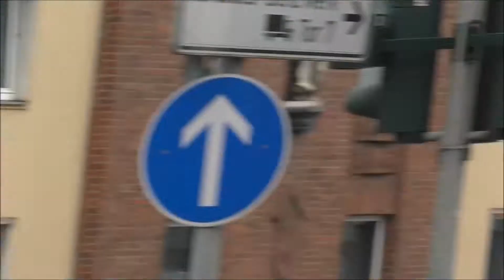[BOMBENFUND in DÜSSELDORF] Einsatzfahrten von Rettungsdienst, Feuerwehr und Polizei am 08.08.17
Hier zu sehen sind Einsatzfahrten von Rettungsdienst, Feuerwehr & Polizei wie sie im Rahmen einer Bombenentschärfung am 08.08.17 im Stadtgebiet unterwegs sind. Unter anderen kann man die PTZ10 aus dem Kreis Mettmann und Neuss, einen alten HgrKW, das KEF der Wache3 sowie einige andere RTW/KTW von diversen Hilfsorganisationen, die bei der Evakuierung eines Altenheims sowie  von Pflegebedürftigen helfen.

08.08.17 | Düsseldorf

Zu sehen ist ebenfalls der Kollege von EmergencyCologne, der mit mir dort gefilmt hat.